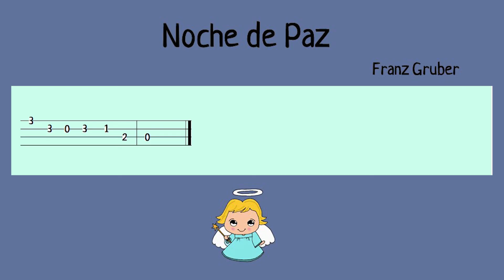NOCHE DE PAZ UKELELE TABLATURA FÁCIL / CON ACOMPAÑAMIENTO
Afinación: 1=A4,  2=E4,  3=C4,  4=G4
Silent Night (Easy Ukulele Tabs Tutorial)
Silent Night Ukulele Tutorial
EASY UKULELE
How To Play UKULELE
Ukelele tutorial
Ukelele tablatura
ukelele para principiantes
Canciones de ukelele
REPERTORIO DE UKELELE PARA LA CLASE DE MÚSICA
Canciones muy fáciles que puedes tocar en ukelele el primer día
Las canción más fácil en ukelele
Cómo tocar el ukelele
Ukelele fácil
LA CANCIÓN MÁS FÁCIL EN UKELELE, TUTORIAL PRINCIPIANTES